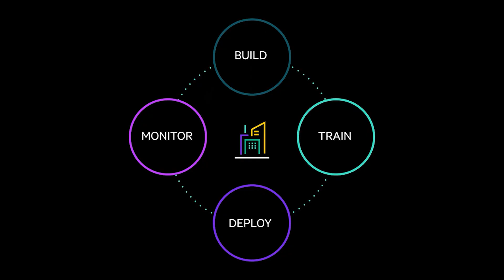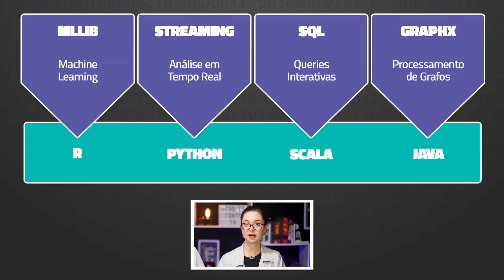Apache Spark (Data Analytics poderoso) // Dicionário do Programador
Quando se fala em processamento de dados distribuído o Apache Spark é a engine que se destaca, podendo ser até 100 vezes mais rápida que outras ferramentas.